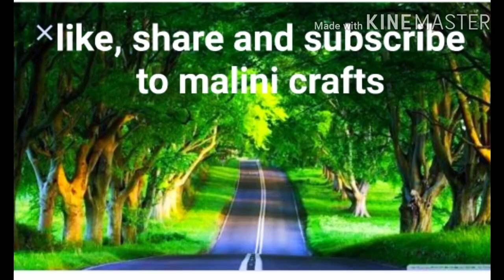मेथांबा रेसिपी |mango relish |पारंपरिक मेथांबा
Today we are making mango relish with the traditional process of it.  let's make the mango relish with us

 Ingredients for mango relish:-

Raw Mango slices-1cup
Hing-1/4tsp
Salt-for taste
Jaggery-1cup
Relish seeds-1tsp
Cumin seeds -1tsp
Mustard Seed-1tsp
Red chilli powder-2tsp
Water-1/2cup